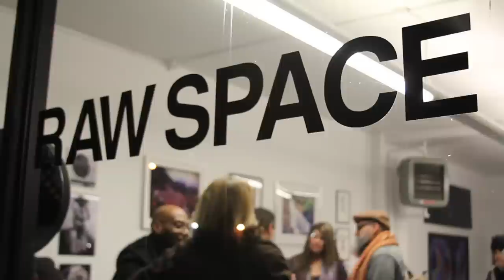An Interview with Thomas W. Kuppler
Thomas W. Kuppler is a German-born, London-based artist who has been working professionally for over twenty years as a painter and photographer. Thomas's "practice has always been concerned with the expressive painting of portraits in order to reveal deep thoughts, reflections and various sentiments."